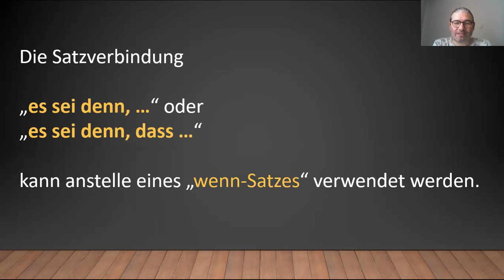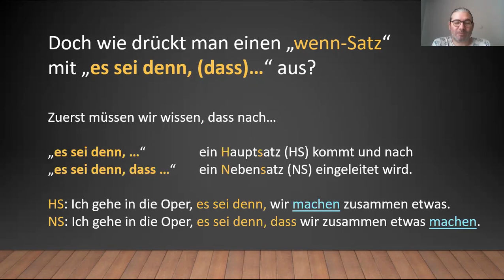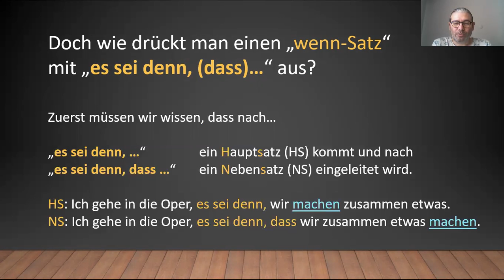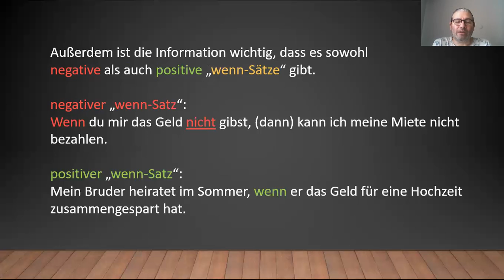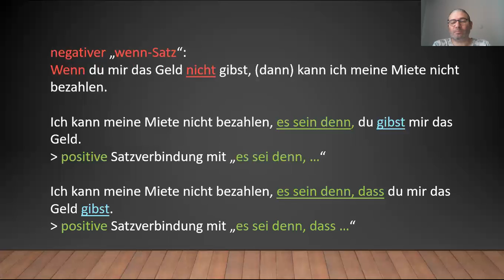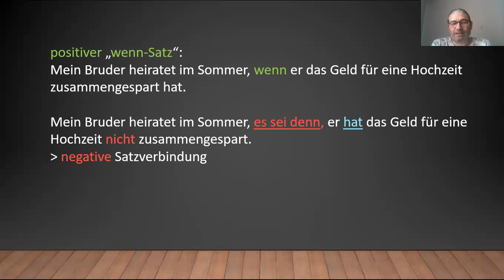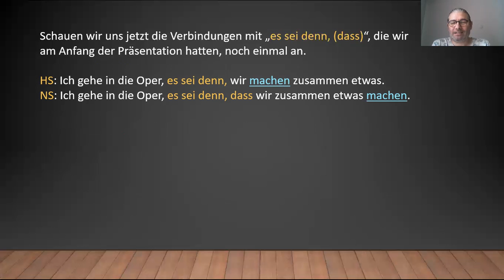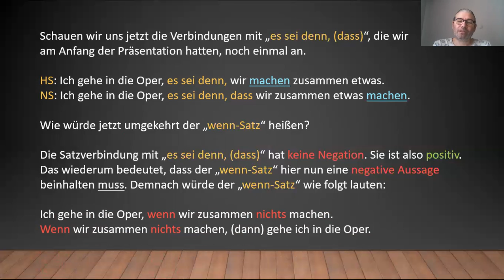Die Satzverbindung "es sein denn" oder "es sei denn, dass"